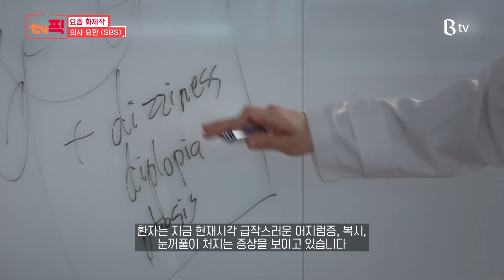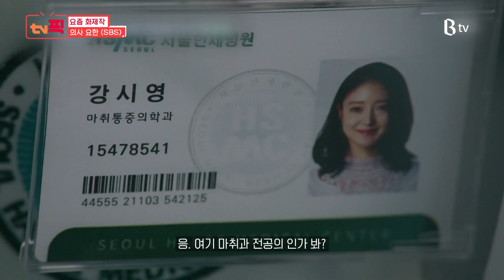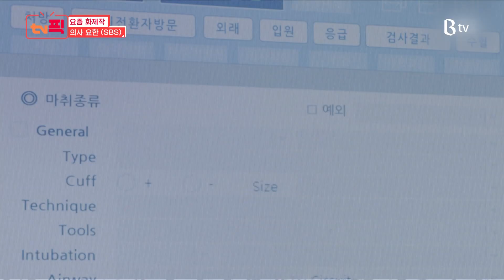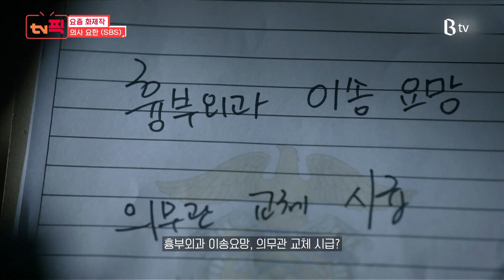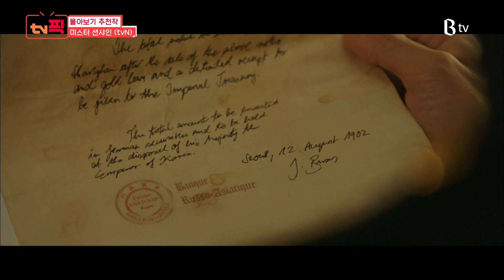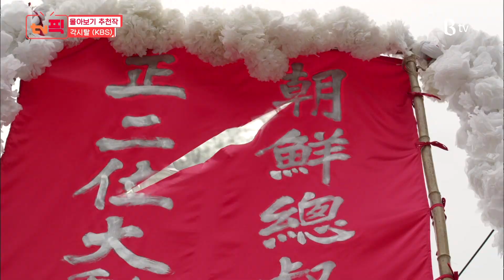[tv 픽] 당신의 TV프로그램을 골라드립니다 - 8월 2주차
“무더운 여름 잘 지내고 계신가요?”
제철과일 먹으면서 더위 날리기 좋은 TV프로그램, 이민웅이 골라드립니다!

"여러분! 우리 좋은 건 같이 봐요~!"

[요즘 화제작] 취향 저격! 세대별 음악예능
‘미스트롯’ 송가인의 전국팔도 트로트 여행.
사연 신청자를 찾아가 신나는 트로트 선물을 선사하는 리얼리티 프로그램
TV조선 ‘뽕 따러 가세’

최고의 실력을 가진 가수들이
낯선 땅 낯선 도시에서 펼치는 버스킹 프로그램
JTBC ‘비긴 어게인3’

더 강력해져 돌아왔다!
국내 현존하는 최장수 힙합 서바이벌 프로그램
M.net ‘쇼 미 더 머니 8’

[엄선 추천작] 휴먼 메디컬 드라마
미스터리한 통증의 원인을 밝히는
최연소 교수 ‘차요한’과 2년차 레지턴트 ‘강시영’의 이야기
국내 최초 마취통증의학과 의사들의 휴먼 메디컬 드라마
SBS ‘의사 요한’

[tv 픽 몰아보기 추천작] 항일 역사를 담은 드라마들
녹두장군 전봉준과 전라 고부 대표 패악질 남 백이강이 만나
조선을 살리는 혁명가가 되다!
SBS ‘녹두꽃’

바람 앞에 등불 같았던 대한제국.
일본의 만행에 맞서 장렬하게 싸우다 간 청춘들의 이야기.
tvN ‘미스터 션샤인’

조선판 히어로가 나타났다!
야욕을 위해 나라를 뺏으려는 자와
탈을 쓰고 불의에 맞서 싸우는 각시탈의 대결!
KBS ‘각시탈’